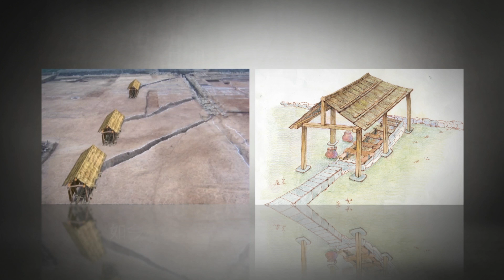[7-3] 古代百济也有公测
古代百济也有公测